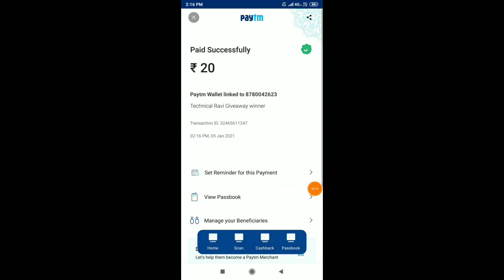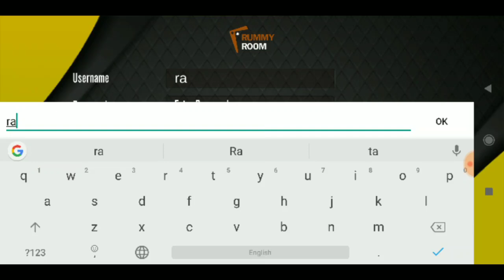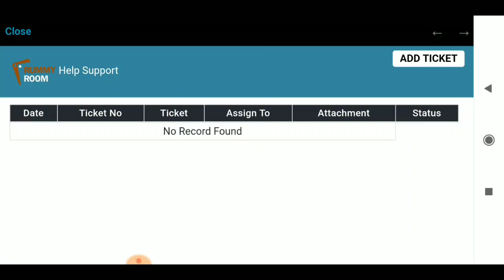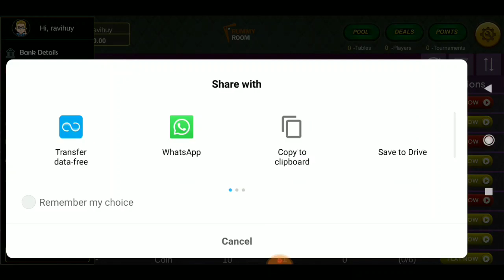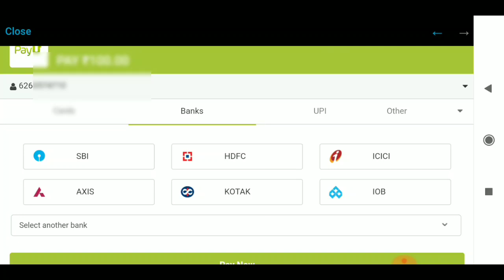New Loot Earning App || New Earn best App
New Loot Earning App || New Earn type best App